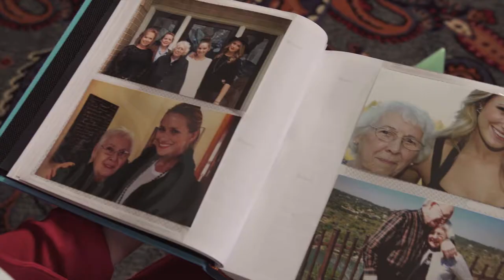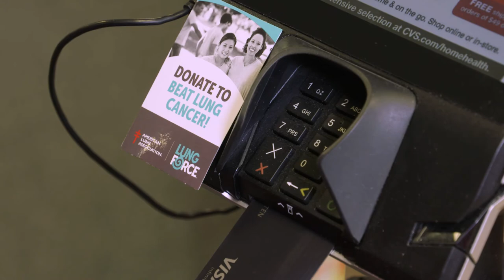Actor Shantel VanSanten Supports LUNG FORCE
Hear why actor and USA Network TV star Shantel VanSanten supports American Lung Association’s LUNG FORCE. You can join Shantel by donating $1, $3 or more at any CVS Pharmacy® location when you check out from May 6–26, 2018 to help raise funds for lung cancer awareness, research and education.

The in-store fundraising campaign is part of Be The First, a 5-year $50 million initiative funded through CVS Health® and the CVS Health Foundation® to help deliver the nation's first tobacco-free generation. Join our Communities in Action for easy ways to help your community go tobacco-free, as well as discounts on quit smoking support at Lung.org/cvs.